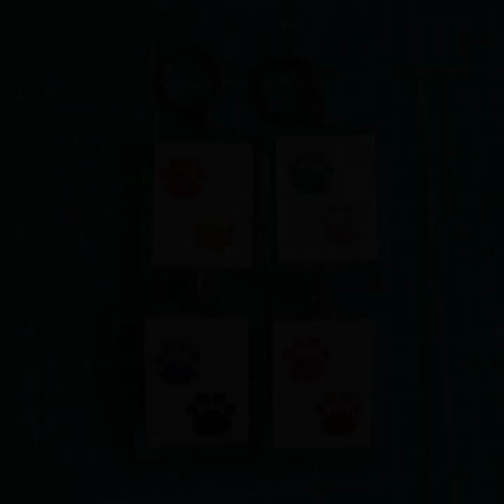Good looking fantastic cross stitch embroidery key ring ideas